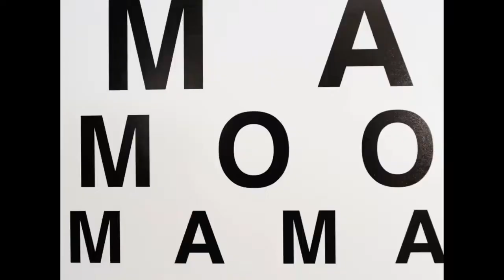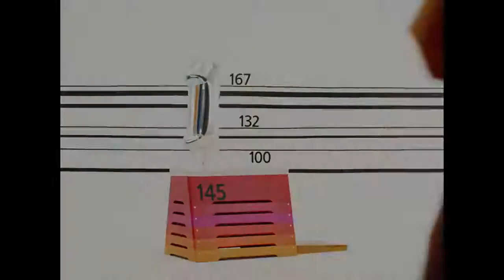STRAY KIDS x MAMAMOO - GLOW / 1CM TALLER THAN YOU MASHUP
Hey ! Third mashup of the Stray Kids Week !! Enjoy !

The songs and videos used in this mashup don't belong to me.

Thanks to :
- koreanpopinst for the instrumental version of 1cm :